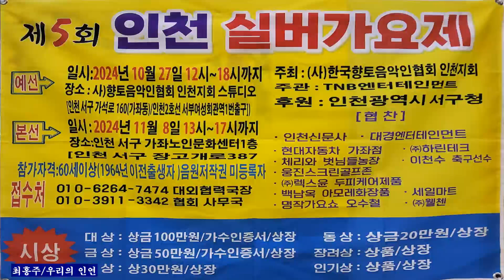가수 최홍주+우리의 인연 타이틀곡 /찾아가는 꿈에무대 (사) 향토 음악인협회 인천지회2024,10,22,